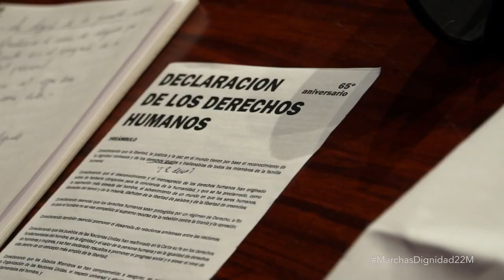Julio Anguita: “…en mi hambre mando yo…” 14:13| Manolo Cañada y la renta básica HD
Intervención de JULIO ANGUITA durante el acto de presentación de las Marchas de la Dignidad 22M.

00:00 Intro.
01:10 Intervención Manolo Cañada.
11:42 Intervención JULIO ANGUITA.
12:50 Ejemplos paradigmáticos de dignidad.
15:30 ¿Que es la dignidad?
17:23 La defensa de la rebelión en la Solemne Declaración de los Derechos Humanos
19:42 ¿Los Derechos Humanos son personales o colectivos?
21:40 El camino a seguir
23:29 El poder está fuera de la legalidad
24:25 La Casta
27:37 Los intereses de la deuda pública
29:10 La lucha de los jovenes
30:19 Una marcha serena, el poder de la inteligencia
32:26 Contra la corrupción (la grande y la pequeña)
34:45 ¿Como es posible que con tanta manifestación no se le haya ganado el pulso al gobierno?
35:24 Hay que fortalecer el brazo
37:00 No juguemos con el poder, al poder hay que enfrentarle otro.

ulio Anguita es un intelectual y político comunista español. Profesor de historia, posteriormente fue alcalde de Córdoba (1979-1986), secretario general del Partido Comunista de España (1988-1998) y coordinador general de IU (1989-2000). Actualmente jubilado, cobra íntegramente su pensión como profesor, renunciando así a la pensión vitalicia por haber sido diputado.

Por permitirme la publicación de este vídeo, envío desde aquí mi agradecimiento al canal: Campamento Dignidad Extremadura

Reconocimiento / Atribución…